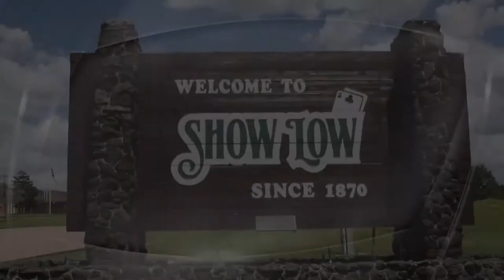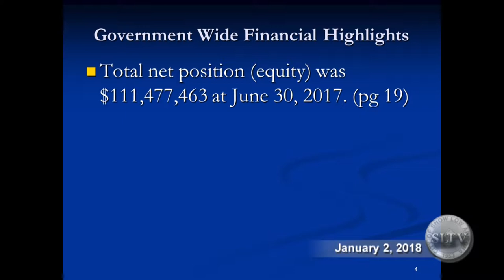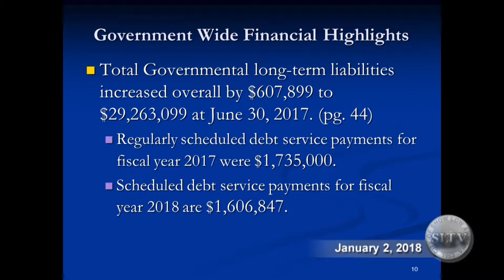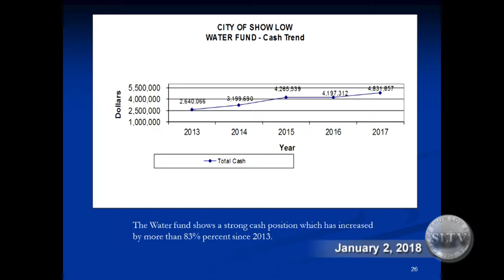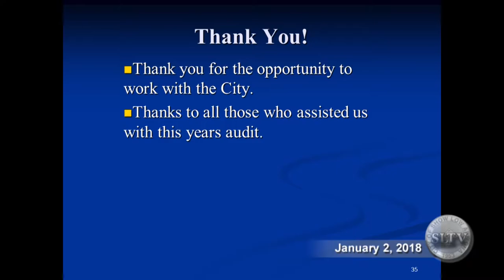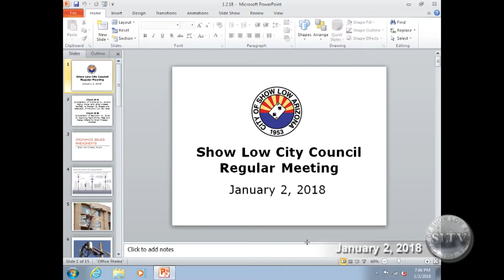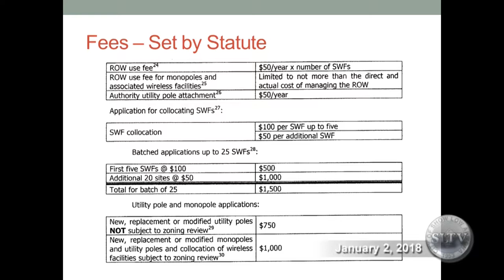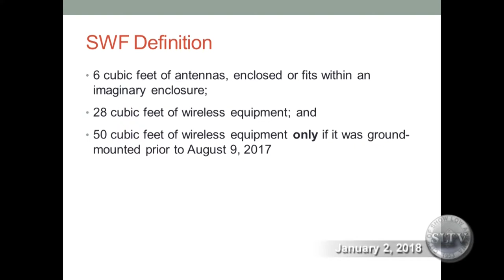Show Low City Council Meeting 1/2/18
The regular meeting of the Show Low City Council for January 2, 2018.